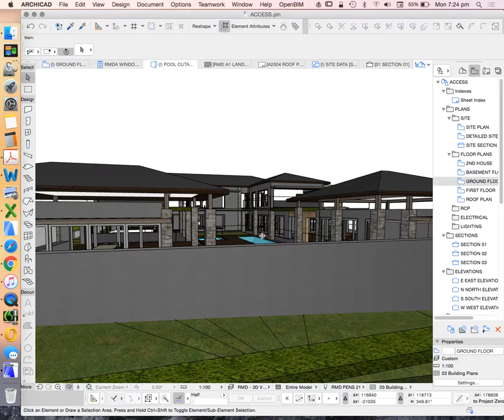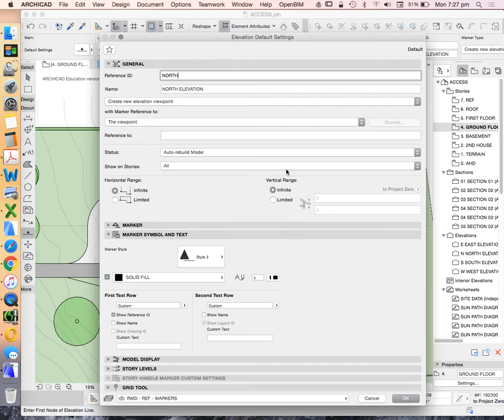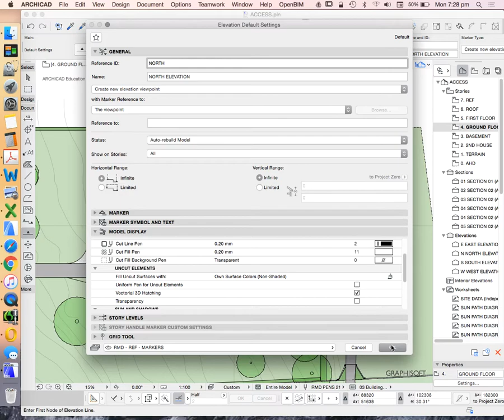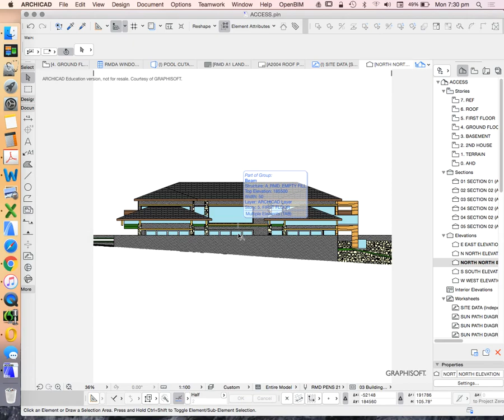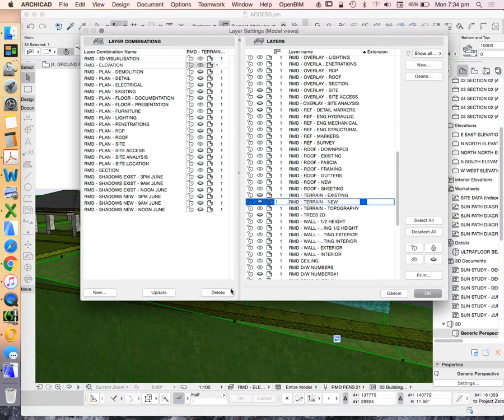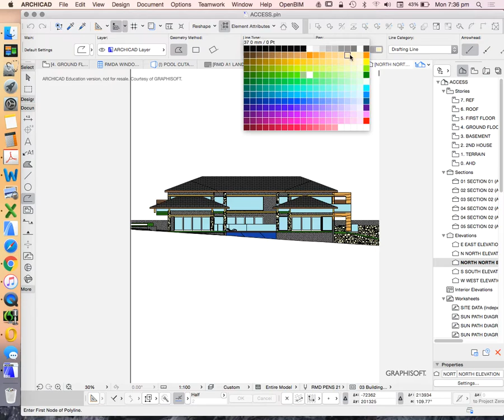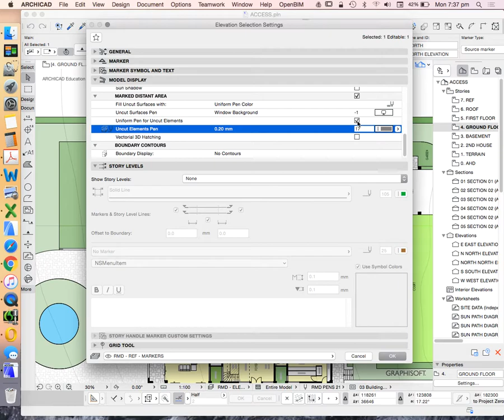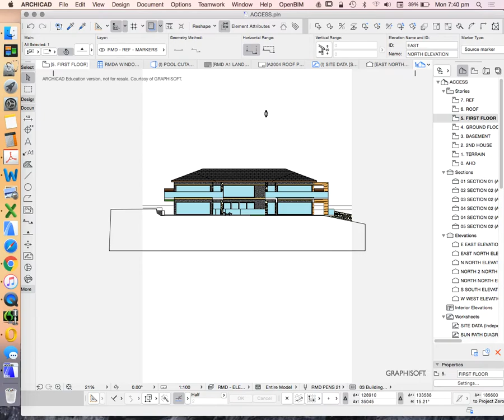ArchiCAD 21 House Project - part 13 - creating elevations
How to create elevations by placing elevation markers to generate 2D (side) views of your Archicad building information model.